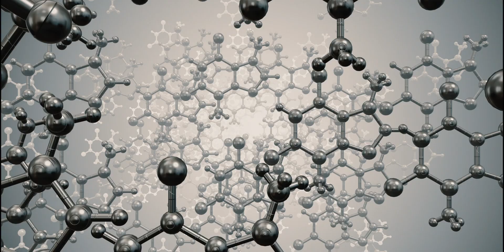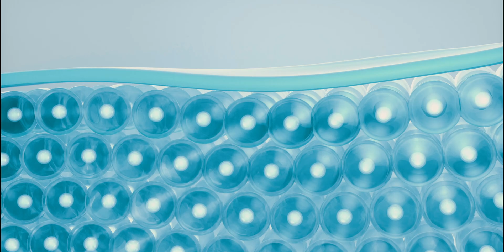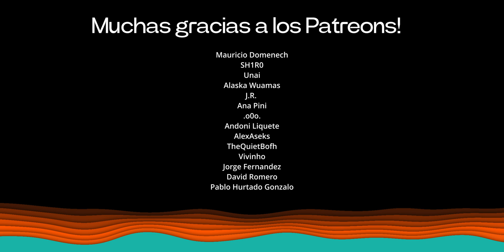Materiales programables: tecnología que evoluciona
En este vídeo exploramos el fascinante mundo de los materiales programables, una tecnología emergente que promete revolucionar nuestra relación con los objetos cotidianos. Descubre cómo materiales capaces de cambiar su forma, color, rigidez o incluso autorepararse están saliendo de los laboratorios para acercarse a nuestra vida diaria. Desde pantallas autoreparables hasta carrocerías que se curan solas, pasando por ropa que se adapta al clima y edificios que responden a terremotos, las aplicaciones son casi ilimitadas.

Aprenderás sobre avances como polímeros con memoria de forma, hidrogeles adaptativos, e innovaciones como ChromoUpdate del MIT, que permite cambiar el color de objetos con luz ultravioleta. También discutimos materiales híbridos con células vivas y su potencial en la medicina regenerativa. ¡El futuro está aquí, y es más flexible y dinámico que nunca!

Además, reflexionamos sobre los desafíos que enfrenta esta tecnología: desde problemas de ciberseguridad, hasta el consumo energético y las dificultades para la producción en masa. ¿Estamos preparados para un mundo donde lo físico sea tan dinámico como el software?

Finalmente, mira hacia el futuro con proyecciones sobre cómo estos materiales se integrarán con la inteligencia artificial, llegando incluso a convertirse en "materiales computacionales" capaces de procesar información.